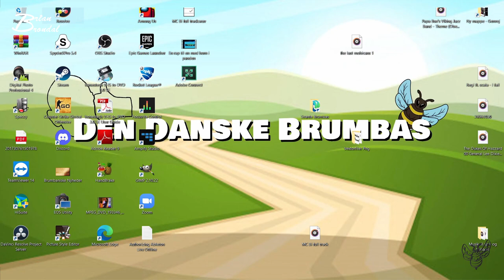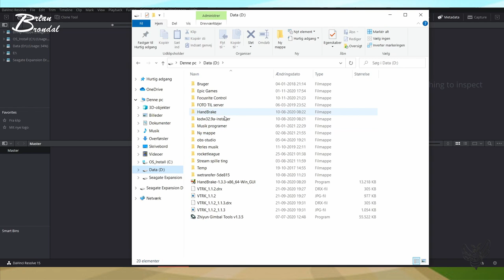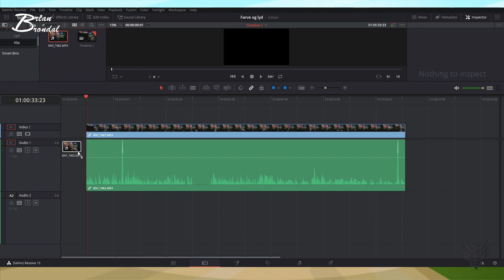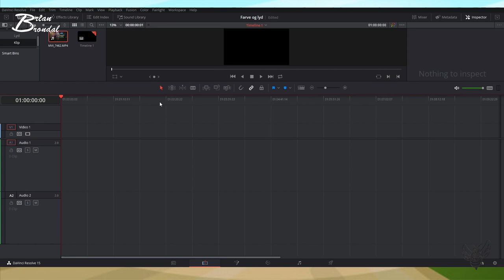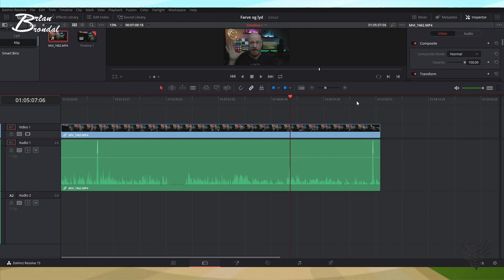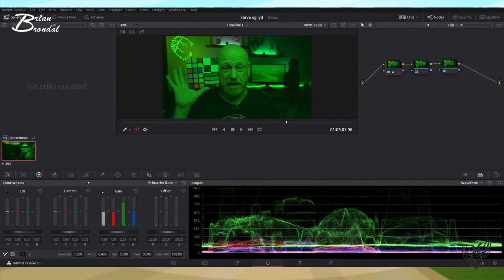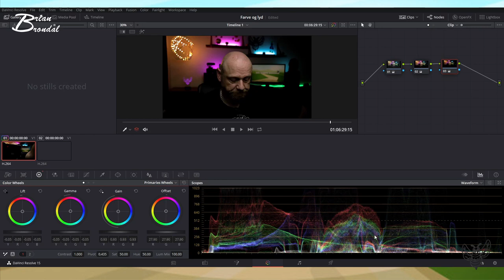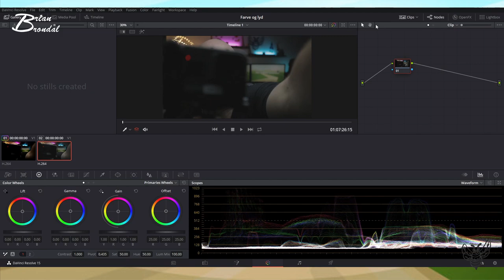Hvad kan davince resolve egentligt 2 - 4